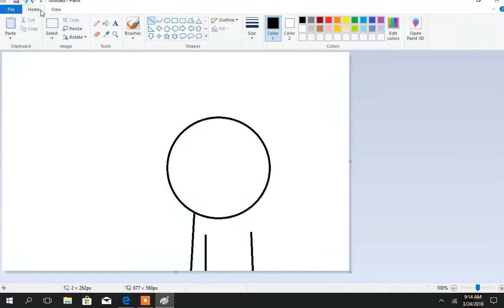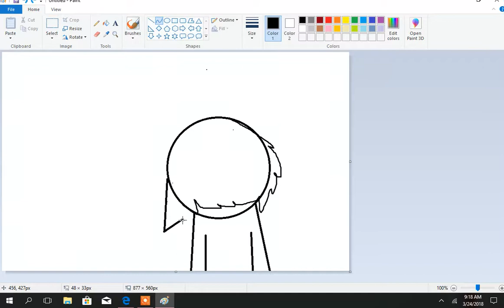painting commander mittens (part 1)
part 2 is coming right now